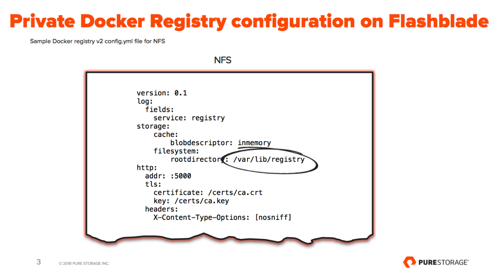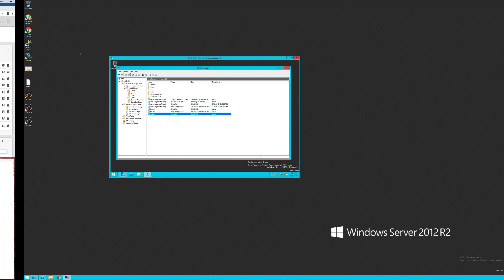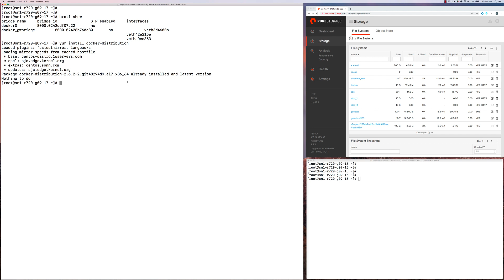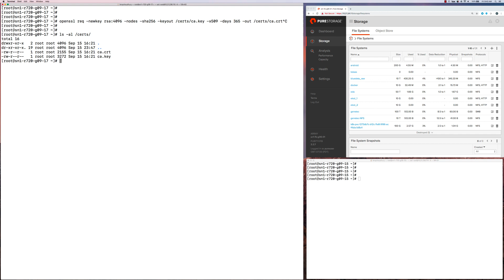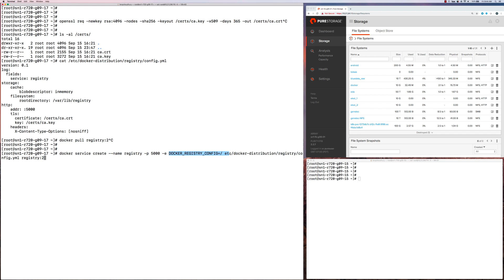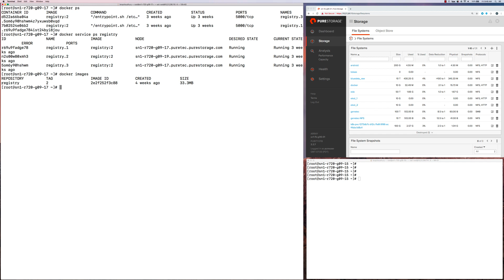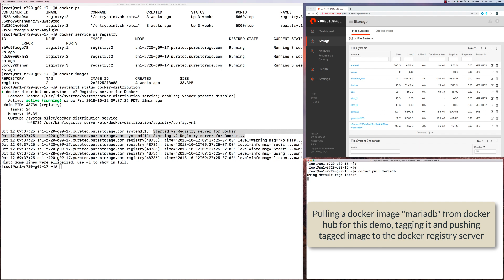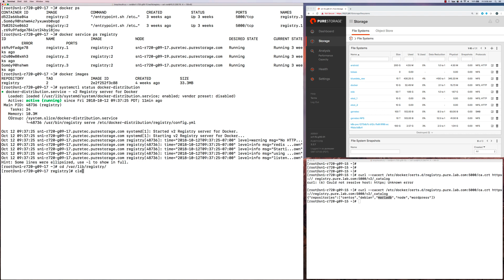Registry-as-a-Service on FlashBlade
Setup and configuring Private Docker Registry on FlashBlade over NFS (No Audio)